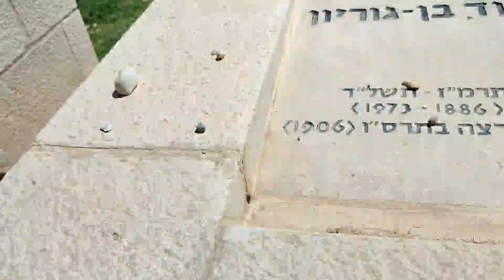thombs of first prime minister of Israel